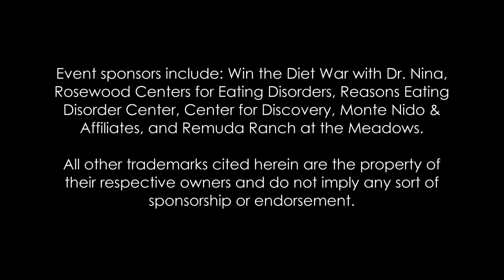ShakeIt for Self-Acceptance! - June 25, 2017, rehearsal at Blanks Studios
I'm Original, performed by Auburn Road
Produced by Gerald (Gee Gee) Harbour
Video by A Vast Wasteland (Thank you!)